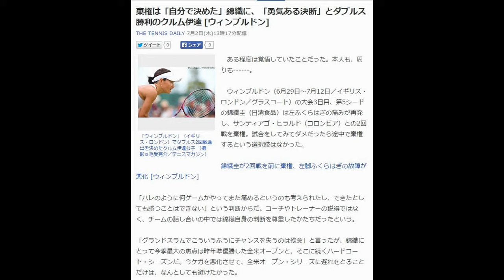棄権は「自分で決めた」錦織に、「勇気ある決断」とダブルス勝利のクルム伊達 [ウィンブルドン]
棄権は「自分で決めた」錦織に、「勇気ある決断」とダブルス勝利のクルム伊達 [ウィンブル

ドン]
「ウィンブルドン」（イギリス・ロンドン）でダブルス2回戦進出を決めたクルム伊達公子 （

撮影◎毛受亮介／テニスマガジン）
ある程度は覚悟していたことだった。本人も、周りも 。

　ウィンブルドン（6月29日～7月12日／イギリス・ロンドン／グラスコート）の大会3日目、第

5シードの錦織圭（日清食品）は左ふくらはぎの痛みが再発し、サンティアゴ・ヒラルド（コロ

ンビア）との2回戦を棄権。試合をしてみてダメだったら途中で棄権するという選択肢はなかっ

た。

錦織圭が2回戦を前に棄権、左脚ふくらはぎの故障が悪化 [ウィンブルドン]

「ハレのように何ゲームかやってまた痛めるというのも考えられたし、できたとしても勝つこ

とはできない」という判断からだ。コーチやトレーナーの説得ではなく、チームの話し合いの

中では錦織自身の判断を尊重したかたちだったという。

「グランドスラムでこういうふうにチャンスを失うのは残念」と言ったが、錦織にとって今季

最大の焦点は昨年準優勝した全米オープンと、そこに続くハードコート・シーズンだ。今ケガ

を悪化させて、全米オープン・シリーズに遅れをとることだけは、なんとしても避けたかった

（テニスマガジン／ライター◎山口奈緒美）